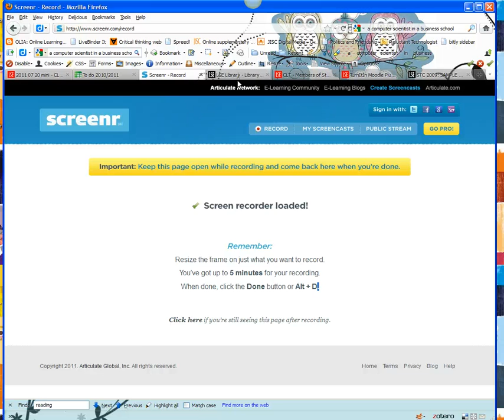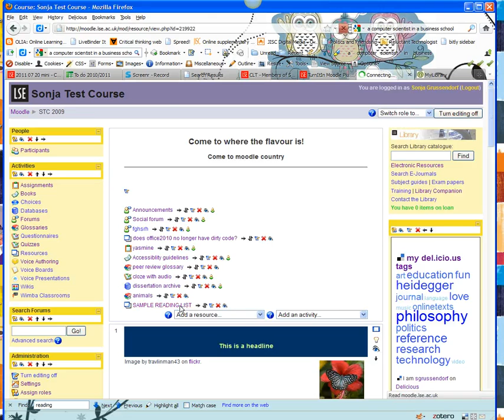Simple link to an ebook